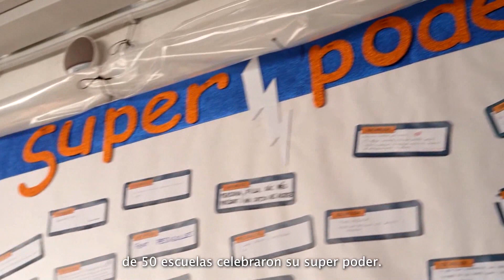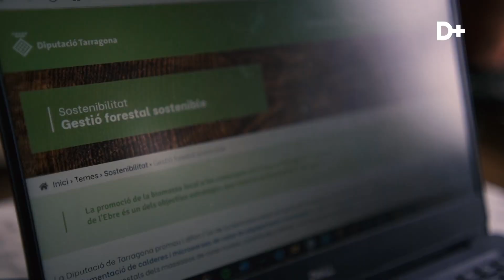Districte 21 (24/2/2023)